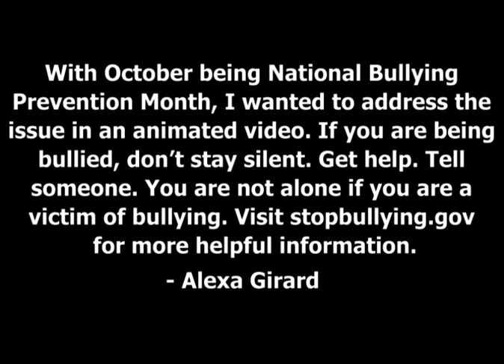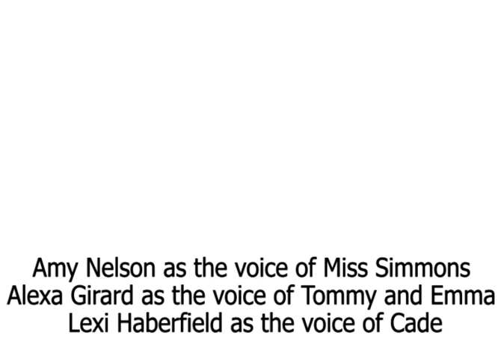My CGI-Animated Anti-Bullying PSA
With October being National Bullying
Prevention Month, I wanted to address the
issue in an animated video. In this animated short, 6 year old Tommy is the outcast in his 1st grade class. He wears glasses and is the smartest kid in his class. The class bully Cade takes notice of this and starts picking on Tommy. What will Tommy do? How will he solve this issue and put a stop to Cade's bullying? If you are being
bullied, don’t stay silent. Get help. Tell
someone. You are not alone if you are a
victim of bullying. Visit stopbullying.gov
for more helpful information.
Made by Alexa Girard

Sound effects from Dylan John and FreeSFX